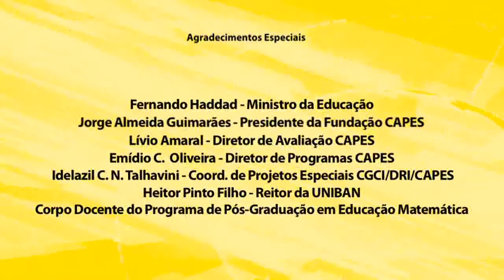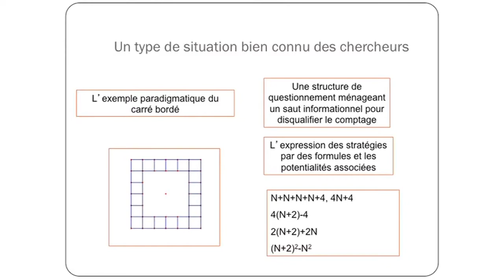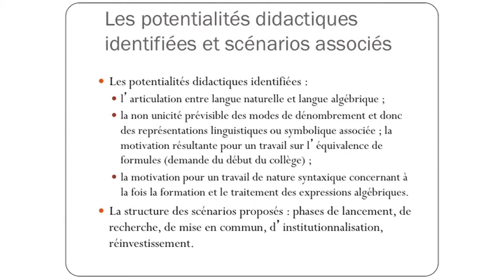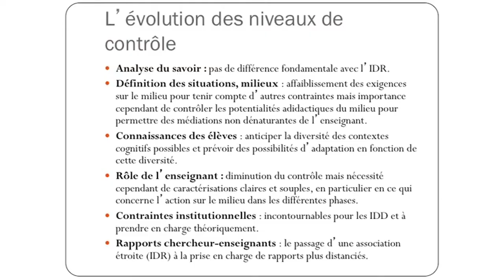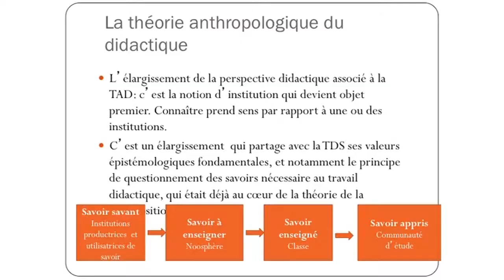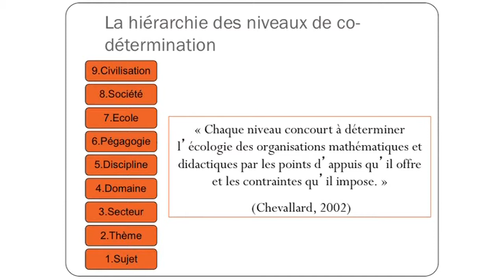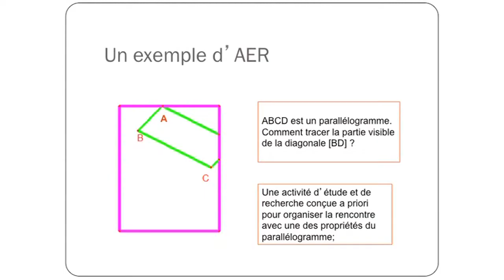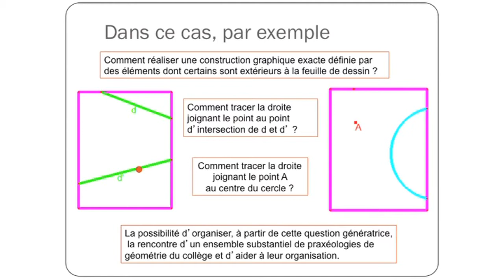Curso EAE - Profa. Dra. Michèle Artigue– Aula 4 – Estudo de casos, parte 1